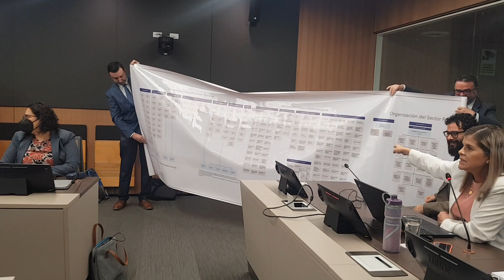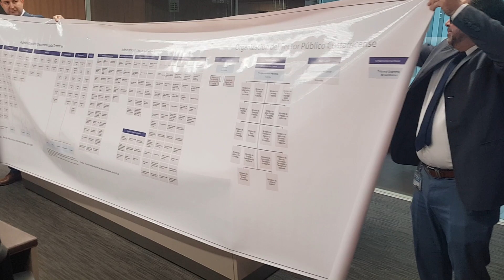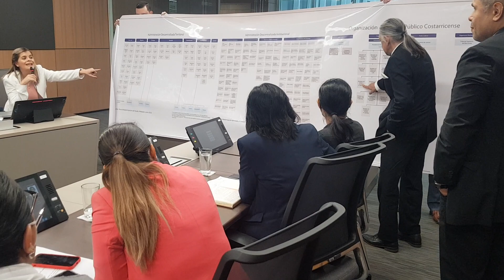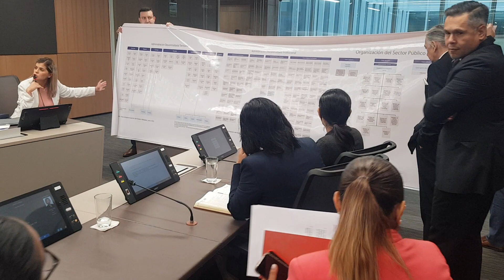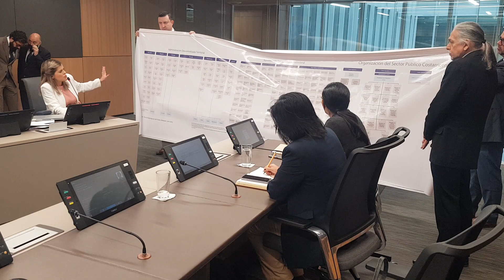Participación de la Ministra Mideplan, Laura Ferández, en la Comisión Reforma del Estado.